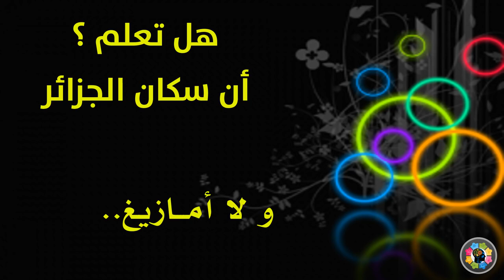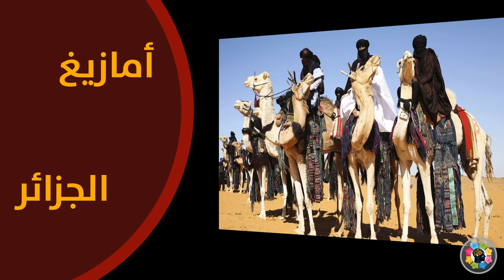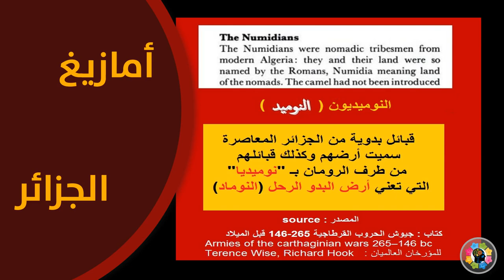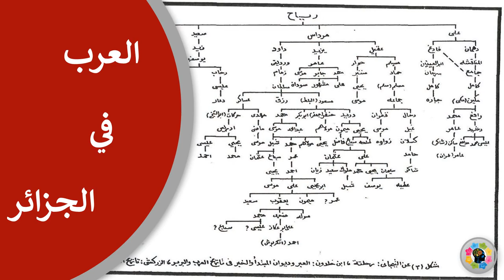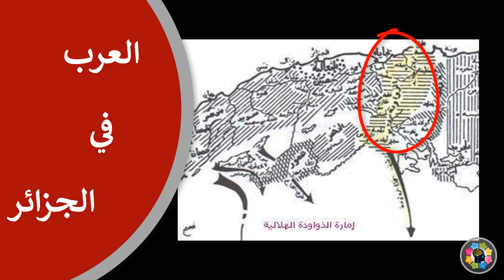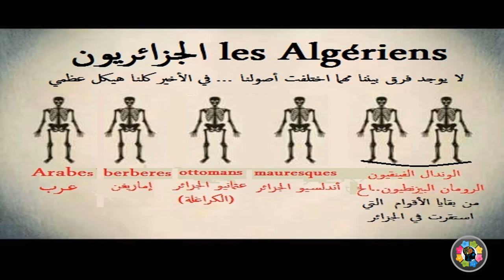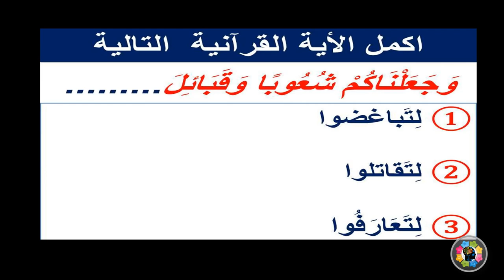Origin of Algeria People - Not Arabs nor Amazigh !!!!!!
جينيا و تاريخيا سكان الجزائر : ليسوا لا عرب ولا أمازيغ .. بل هم .